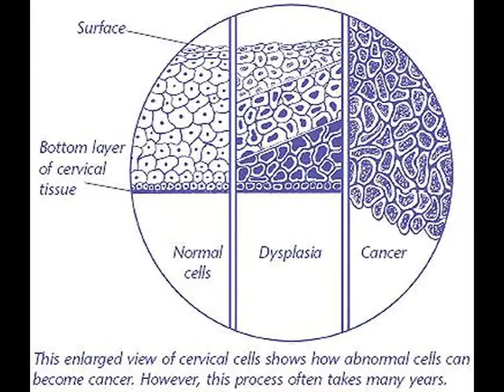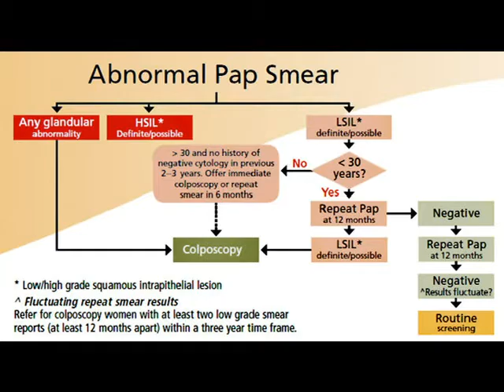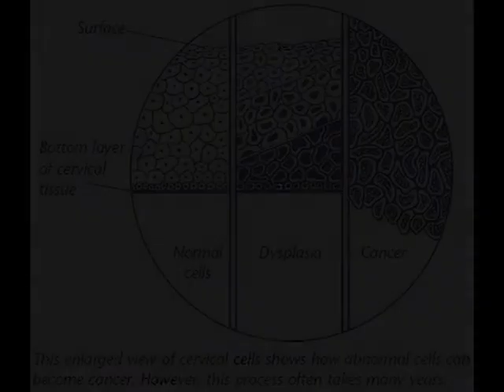Music, Music and Ecology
Pavillon de France presents tomorrow at 7.30pm at Ptianga a concert with  Morice Benin who is a troubadur of brotherhood giving to the community an evening of French chansons. On Wednesday at 7.30pm at Sri Aurobindo Auditorium, Bharat Nivas, Pavilion of Indian Culture in International Zone, Pandit Shivnath Mishra will be performing in  a jugalbandi with his son, also on Sitar, and Prashant Mishra on Tabla. A day before, tomorrow they will perform in the Ashram School in Pondicherry at 8.30pm .  PRELUDE by Our Theater from (Bangalore) at CRIPA.